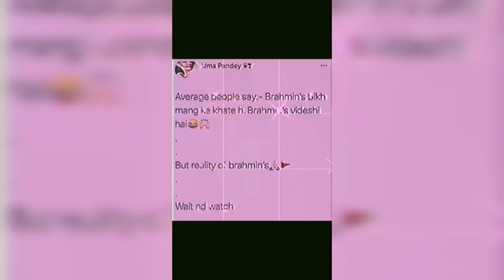भीग मांग कर कौन खा रहा है सरकार से? 😆😆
जय दादा परशुराम
इनके बाप दादावो कि रक्षा हमारे बाप दादाओ ने करि है ये हमें ब्राह्मण होने का सर्टिफिकेट नहीँ देंगे